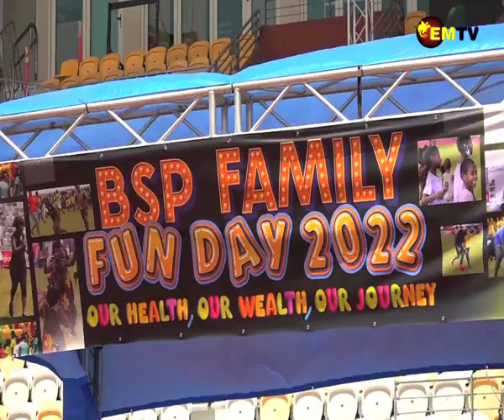FLEMING'S LAST FUN DAY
BSP had its annual family fun day today at the Sir John Guise Stadium in Port Moresby.
Today’s fun day is no ordinary as this WAS the last fun day for BSP’s Chief Executive Officer, Robin Fleming.